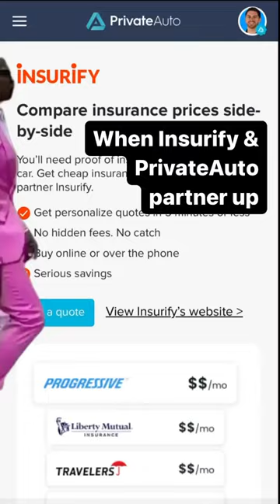Insurify x PrivateAuto = the easiest way to compare and add insurance to a car